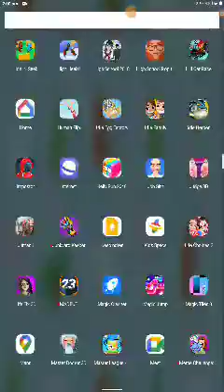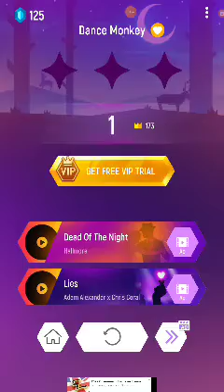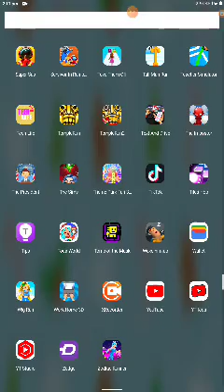dance monkey song and believe song tiles hop game part 2 2022